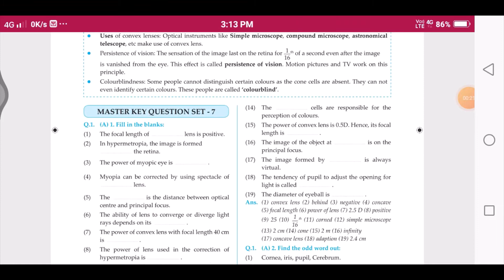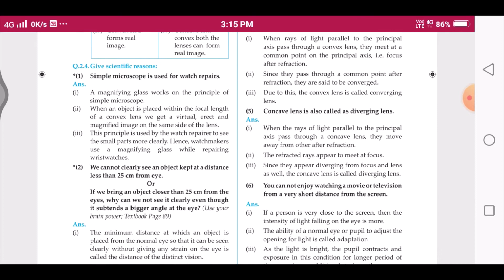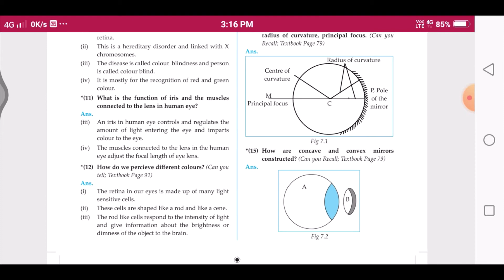Class 10th | Science 1 | Ch 7 | Lenses | Question & Answers | MH State Board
Hii Guyzz.

You will see Class 10th | Science 1 | Ch 7 | Lense | Question & Answers of Master Key | Maharashtra State Board